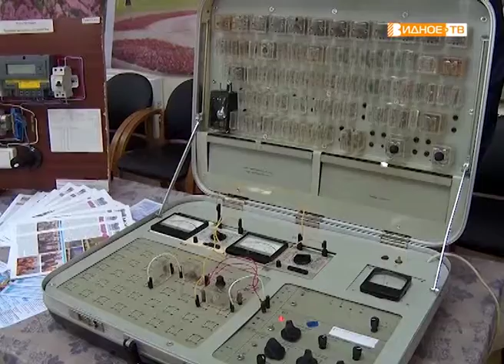"Кем стать?" - День профориентации колледжа "Московия"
Ежегодно колледж «Московия» в рамках работы по профессиональной ориентации проводит День открытых дверей, на котором школьники Ленинского района знакомятся с его педагогами и специальностями. В этот раз выставка профессий состоялась на базе Районного центра досуга и культуры города Видное